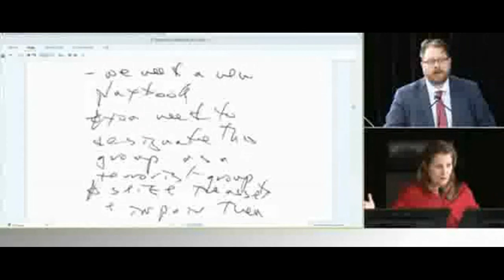Who Is Dave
Chystia Freeland denies telling CSIS to designate convoy protesters as terrorists.